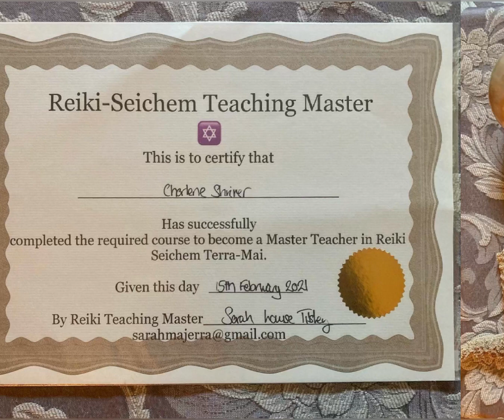New Moon In Taurus Energy Art & Psychic Energy Reading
New Moon In Taurus
Energy Art by Leigh Heasley &
Psychic Energy Reading by
Charlene Shriver

Look at what is resurfacing now and instead of fighting against it, soften to the lessons. There are many cycles at play that we have the opportunity to observe with loving detachment. What needs to be allowed to end, released, or reimagined? Take steps to address these questions within yourself as well as externally.

By this deep self reflection what we truly want, or what fuels us forward, can be illuminated. By letting things die back as cycles indicate we can free ourselves for new energies to come in their stead. Integration of our higher consciousness, spiritual nature, and physical selves is the challenge. How can you flow with the universe and spirit as a co-creatrix? What are you in need of learning in order to expand?

In this new moon energy, set your intentions and attend to your truths. Nurture these seeds with love and ample self care. What does success and contentment look like to your heart and soul? With your prowess, go stalk your goals!